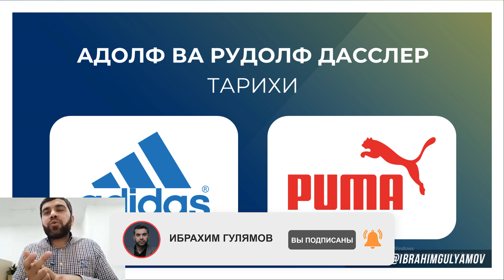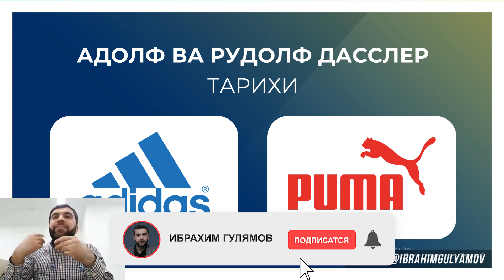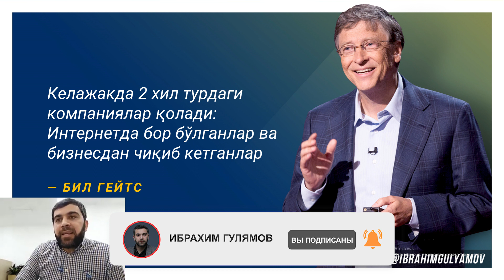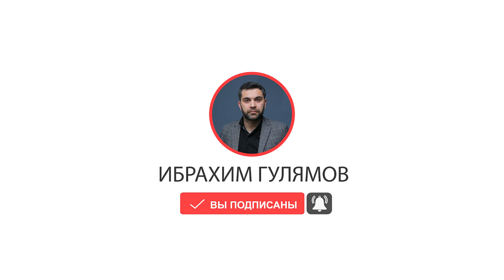Келажакда 2 турдаги компаниялар қолади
Бизнес консультант, маркетинг, реклама, сотувлар бўйича эксперт.
2 ойлик “Бизнес Коучинг” дастури ва маркетинг реклама, системалаштириш бўйича бир қатор бизнес тренинглар муаллифи.

“Perfect Consulting Group”, “Perfect Media”, “Bot Factory “,  ”Perfect Person” компаниялари таъсисчиси.

Ибрахим Гулямов коучингида ўқиган тадбиркорлар сони: 4400та.

Мурожаат учун қўнғироқ қилинг.

Бизнес бўйича фойдали маълумотларни ижтимоий тармоқларда кузатиб боринг, обуна бўлишни унутманг!